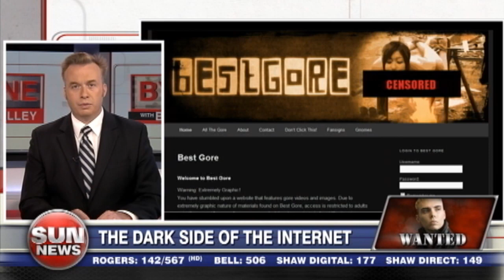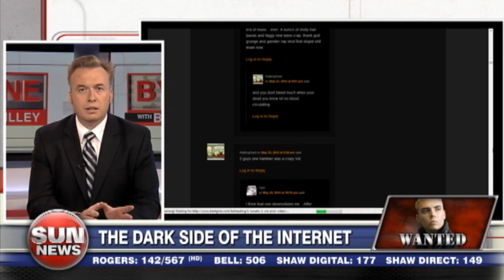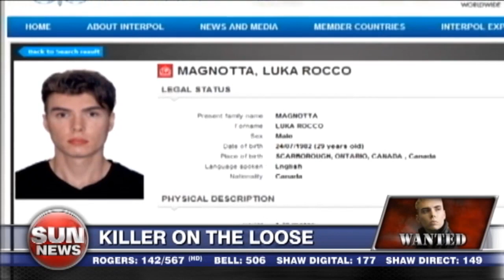The Dark Side Of The Internet (May 31, 2012)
Brian Lilley speaks to lawyer Roger Renville who says he reported the Magnotta murder video to the Toronto police but was ignored.